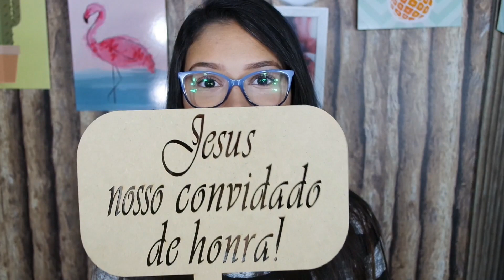COMPRINHAS DO CASAMENTO E CHÁ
OLAAA MEUS AMORES TUDO BOM COM VOCÊS ?

Espero muito que vocês tenham gostado do vídeo, se gostou não se esqueça de clicar em “GOSTEI” e de ser inscrever no canal de não for inscrito, para fazer parte dessa família maravilhosa que são vocês ❤️